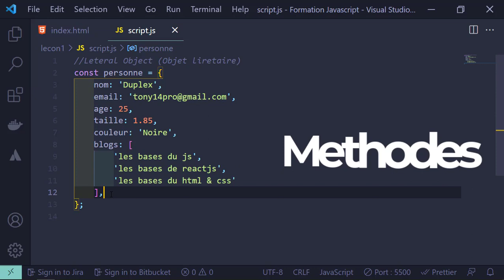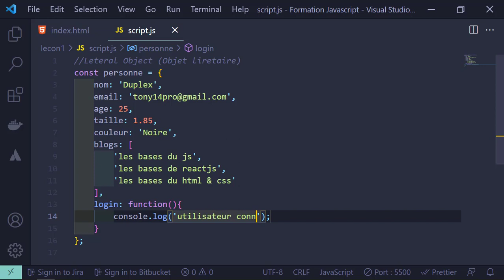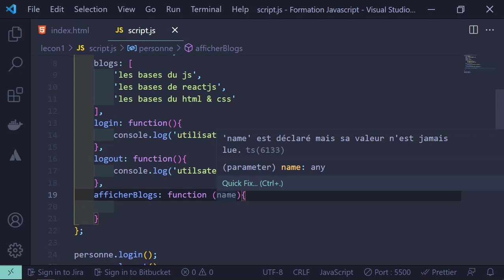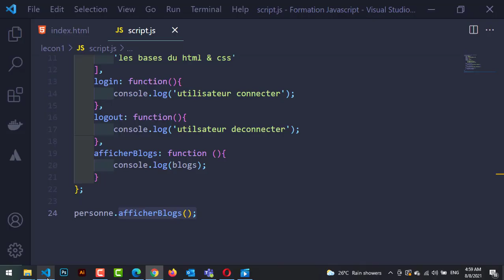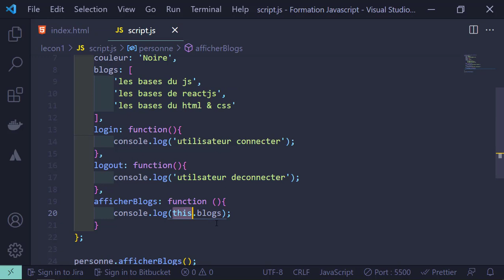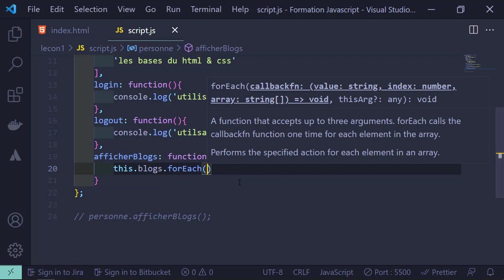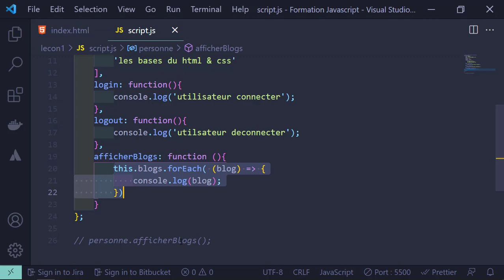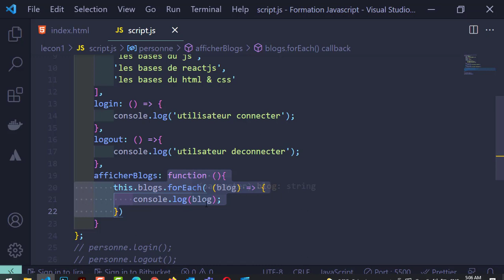JavaScript Pour Débutants - #25 Les Methodes Des Objets/Object-Methods - JavaScript Modern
Premiers pas avec Javascript | Apprendre Javascript pour les débutants.

Dans cette série de vidéos, nous allons apprendre le javascript moderne à partir de zéro. Cette vidéo est recommandée à tous ceux qui souhaitent apprendre le javascript de manière moderne avec ES2015. Aucune connaissance préalable en programmation n'est requise, cette série de vidéos vous aidera donc à apprendre le javascript comme premier langage de programmation.

Nous verrons dans cette série comment ajouter des methodes a nos objets en JavaScript.

Choses couvertes dans cette vidéo :
✅ Objects Methods
✅ Methodes des objets
✅  THIS key Words
✅ this en JavaScript

🎁Obtenez mon dernier cours HTML et CSS ici :
🎁Prix exceptionnel + Assistante personnel: